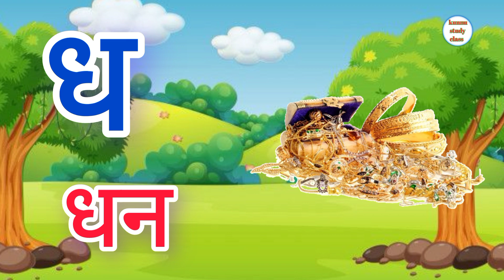Kkhggh phonic song | K to Gya Insects Song | Alphabet song |1to100 number, alphabet ABC, kids rhymes